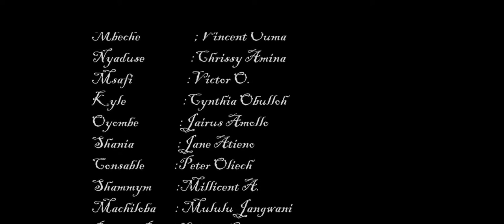LOLWE TV'S CHAKO CHON BER EP 8 SEASON 6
Do you have a WEDDING,BIRTHDAY,PRESS CONFERENCE, FUNERAL or any other function and you want video shooting?

facebook josah spike odhiambo
CCB Produced by Josah,,,is a partial Luo,Sheng' -English drama showing how communities in Urban areas {NAIROBI KENYA} meet challenges in Life both politically,socially,economically and even religiouslly